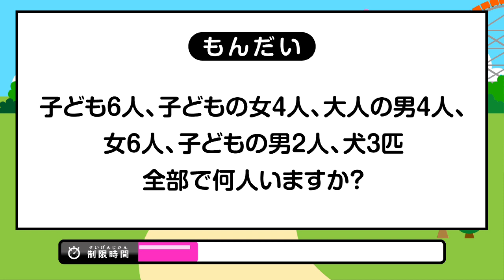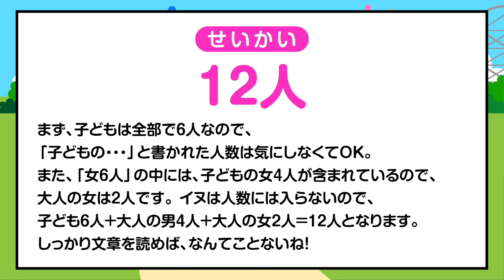【算数クイズランド】059：全部で何人？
「算数クイズランド」には、数字や計算、図形を使った楽しい問題がいっぱい！
問題のレベルは、カンタンなものからちょっと難しいものまでいろいろだよ。

059：全部で何人？は、解けるかな？
できる問題からぜひチャレンジしてみてね！

★「算数クイズランド」動画一覧はコチラ【毎週火・金曜日更新】
※外部サイトワオチャンネル